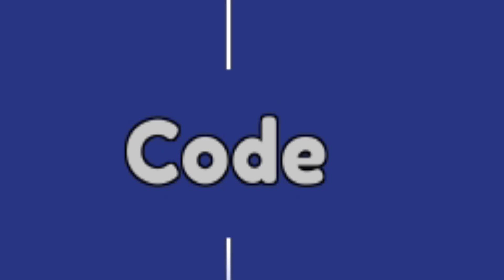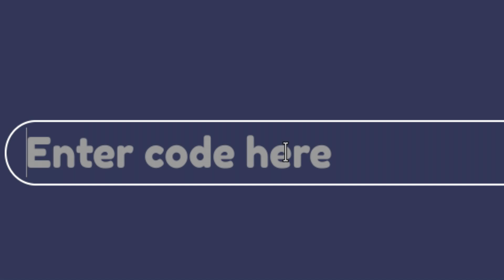✅3 CÓDIGOS NUEVOS de 💥 SKIBIDI TOILET BATTLE 💥 Roblox 2024 💥 EMiLiOR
CÓDIGOS publicados en el Video:

darkspeakerman2.0 – Freebies (NUEVO)
60000like – Freebies (NUEVO)
40000like – Freebies (NUEVO)

Únete a La Tropa de EMiLiOR